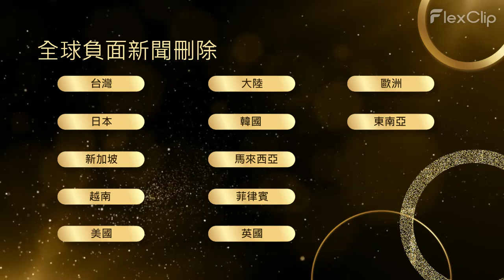刪除狼師新聞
這項特殊的服務將幫助您 "刪除狼師新聞"

狼師新聞刪除

Google建議

狼師爭議刪除

1. 點擊次數：

2022 年排名第一的搜索排名因素是特定鏈接隨時間推移獲得的點擊次數。

谷歌在提供搜索建議時考慮的三個核心組成部分是：

流行度：有多少人搜索特定的短語或關鍵字
頻率：人們搜索此關鍵字的頻率
點擊次數：有多少用戶點擊了自動建議的預測

聲譽管理